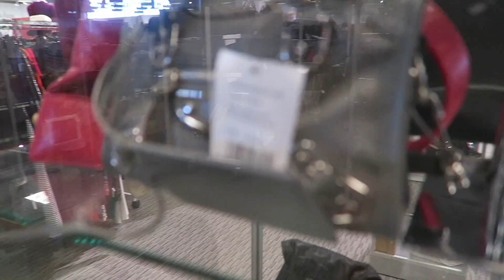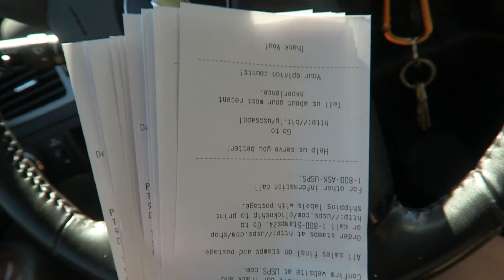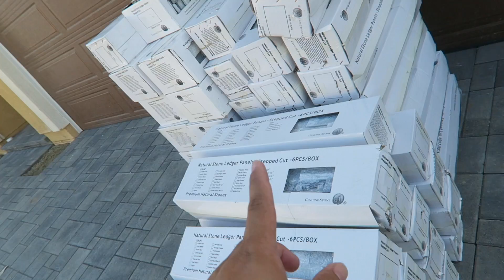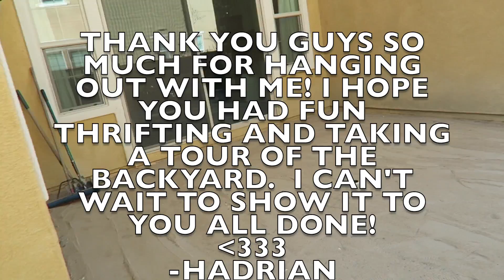BIRKINS IN OUTLET SHOPS, THRIFTING, OUTLETS, & BACKYARD UPDATE TOUR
This video is about BIRKINS IN OUTLET SHOPS, THRIFTING, OUTLETS, & BACKYARD UPDATE TOUR

Poshmark: itshadrian
Mercari : itshadrian
Vinted: itshadrian
Depop: itshadrian

- itshadrian (personal)
- bitsandbobsaccessories (business)